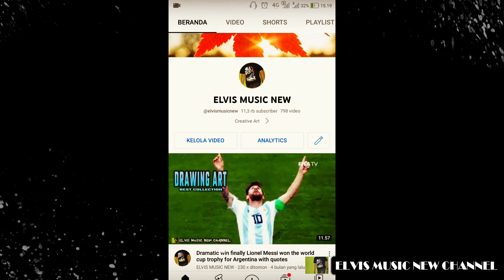JULIAN MOBILE LEGENDS, INI KEMAMPUANNYA YANG SANGAT KUAT RAHASIA GAMEPLAY KILL 13 BONUS 1X MANIAC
build tersakit julian mobile legends